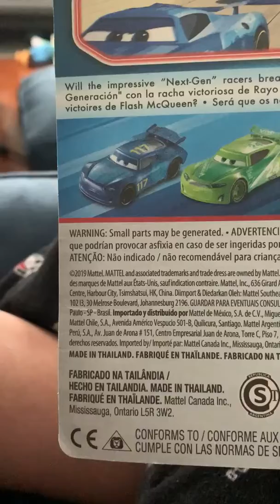Unboxing cars herb curbler and Michael rotor 2-pack diecast